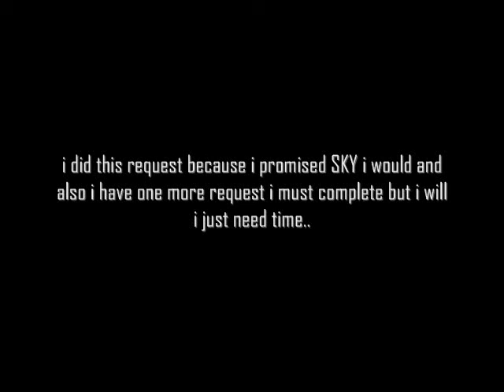Rathian HH Guide request by [SKY from BBTRIBE]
basic stuff lol im having trouble with my psp so i may not seem so agile in battle so yea also check out SKY's and Shimmerarc's vids at i have one more request from [dragon27ful]